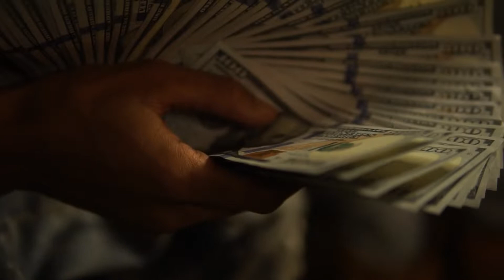Behind The Lens : AB